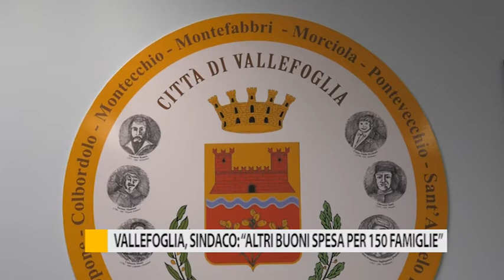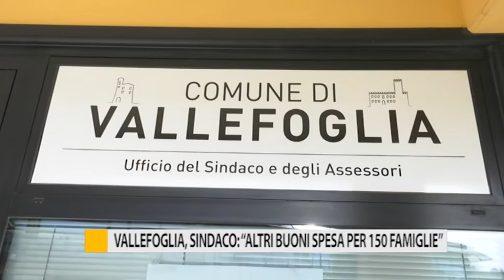Vallefoglia, sindaco: "Altri buoni spesa per 150 famiglie"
Il sindaco di Vallefoglia Palmiro Ucchielli torna a fare il punto della situazione sui contagi e annuncia una nuova distribuzione di buoni spesa per 150 famiglie.